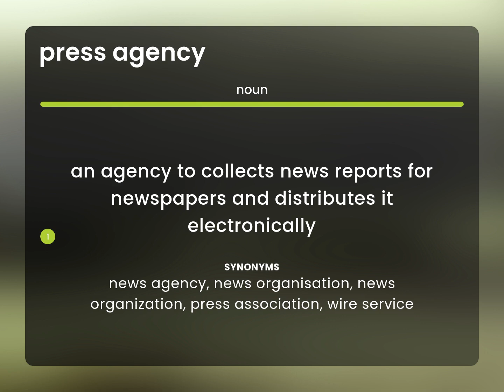Press agency | definition of PRESS AGENCY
What is PRESS AGENCY meaning?